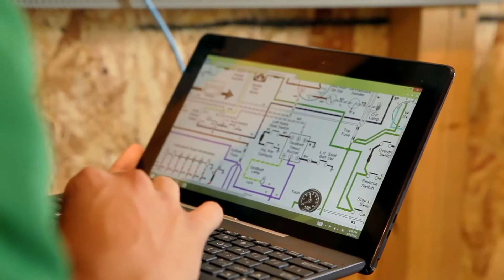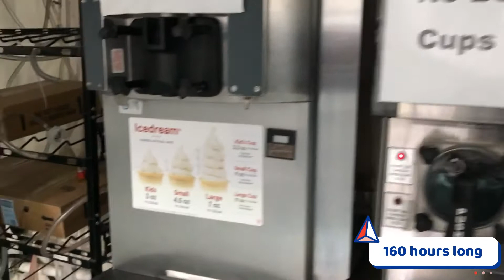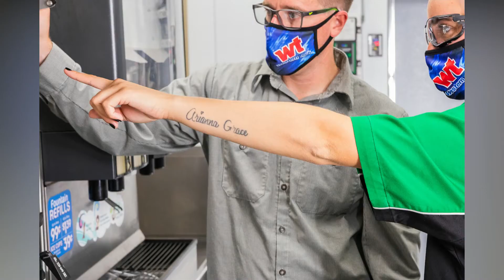Western Technical College Refrigeration and HVAC Program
Learn with us about the Refrigeration and HVAC Associate of Occupational Studies at Western Technical College.

In only 19 months you can obtain a degree with the following CERTIFICATIONS:
Environmental Protection Agency (EPA) -608
R-410 Refrigerant Safety Certification
HVAC Excellence Electrical Assessment Exam • NABCEP Entry Level Solar Exam
Plus
Texas Dept. of Licensing & Regulations Registered Technician License*

Western Technical College (Western Tech) started operations on January 1, 1970, and since that time has expanded both in size and enrollment. In 2020, Western Technical College celebrates its 50th year anniversary. The Refrigeration, Heating, Ventilation and Air Conditioning was added in 1971.

Students who enroll in the Associate of Occupational Studies in Refrigeration and HVAC Technology program will receive training through a hybrid delivery system, that is, a portion of their training is provided in a combination of classes being offered both on-ground and online. Specifically, this program will provide 80% of the training and education on-ground and 20% online.